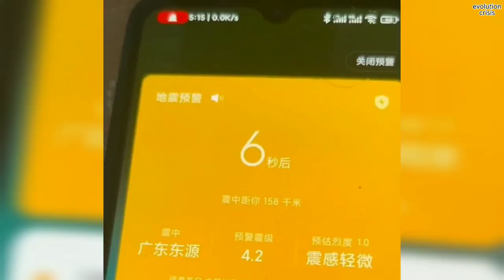China earthquake strikes Guangdong! Moderate earthquake shaking houses in the city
On Wednesday, March 8, an earthquake with a magnitude of 4.5 occurred in Dongyuan County, Heyuan City, Guangdong Province. According to the official measurement of the China Earthquake Network, the quake hit at 5:15 am with a depth of 10 kilometers.

The exact magnitude, epicenter, and depth of the quake might be revised within the next few hours or minutes as seismologists review data and refine their calculations, or as other agencies issue their report.

Among them, areas such as Guangzhou and Shenzhen felt the tremors clearly. Many netizens in the Guangdong area said that when the earthquake occurred, they received the earthquake warning information pushed by their mobile phones in advance.

Some of them said "awakened by the quake", and even felt that the beds and windows were shaking. Videos on social media showed chandeliers and wall decoration are obviously shaking. Another 3.4-magnitude aftershock occurred 8 hours later. Fortunately, these two earthquakes have not caused significant losses.

Other towns or cities near the epicenter where the quake might have been felt as very weak shaking included Luoyang  located 79 km from the epicenter, Huizhou 82 km away and Licheng.

The channel lists such natural disasters as:
1) Geological emergencies: Earthquake, Volcanic eruption, Mud, Landslide, Avalanche;
2) Hydrological emergencies: Flood, Tsunami, Limnological disaster,
3) Fires: Forest fire, Peat fire;
4) Meteorological emergencies: Tornado, Cyclone, Blizzard, Hail, Drought, Tornado, Hail, Hurricane, Tsunami, Storm, Thunderstorm, Tempest.